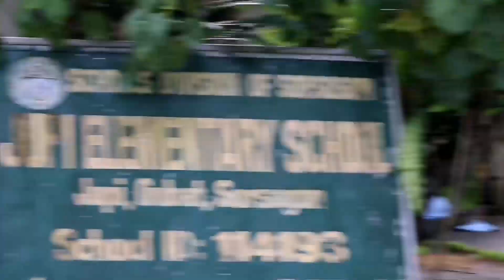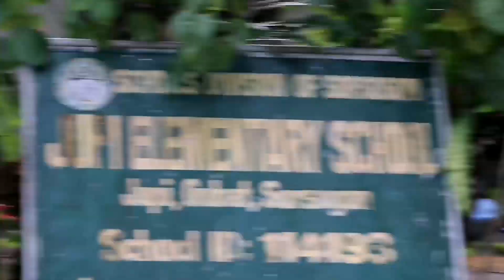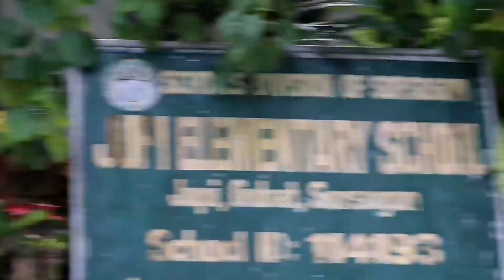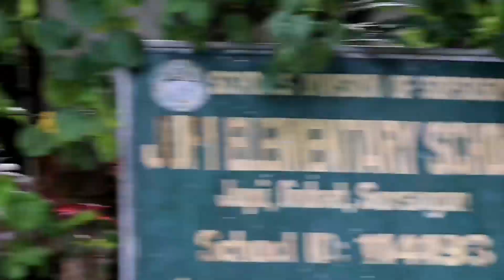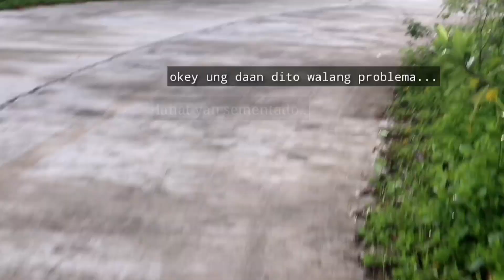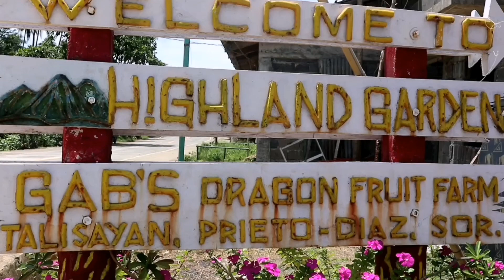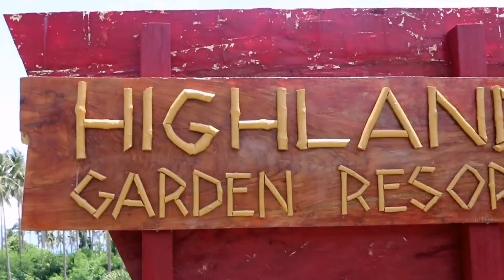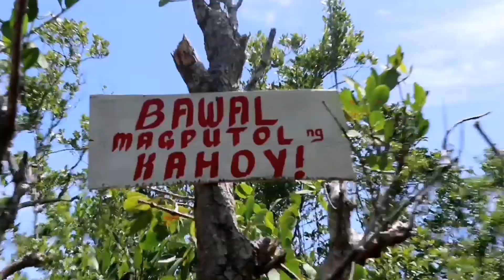Highland garden resort and bigaho island. shortcut kung paano mo puntahan ng mabilis..🇵🇭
Wow..madali lang puntahan taz maganda ung lugar..